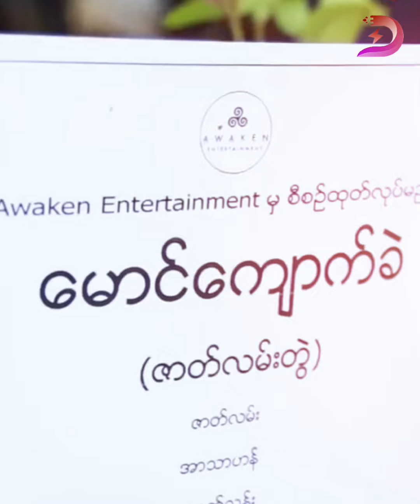ဟုမ်းသာစန်းမင်းသားအဖြစ်ဇာတ်ကားရို-က်ကူးခွင့်ရခဲ့တာကြောင့်သူ့ရင်ထဲက ခံစားချက်ကိုပြောခဲ့တဲ့ လှနုထွန်း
ဟုမ်းသာစန်း ခေါင်းဆောင်မင်းသားအဖြစ်ဇာတ်ကားရို-က်ကူးခွင့် ရခဲ့တာကြောင့် သူ့ရင်ထဲက ခံစားချက်ကို ထုတ်ပြောလာခဲ့တဲ့ လှနုထွန်း